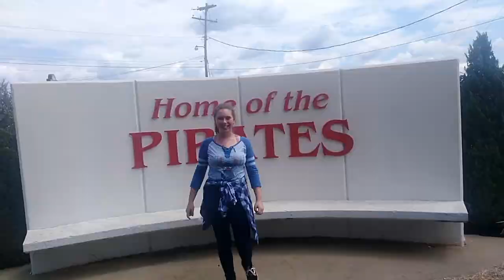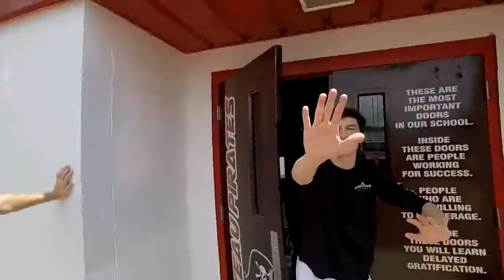Poteau High School Presents.. The Git Up!